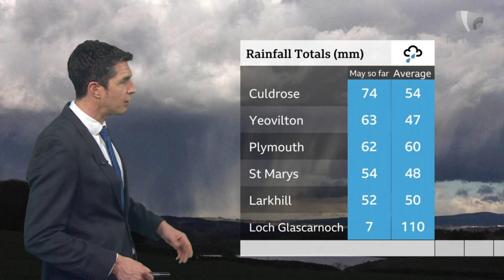BBC News Channel - lighter moment and presenter mic left on (10th May 2023)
TBC